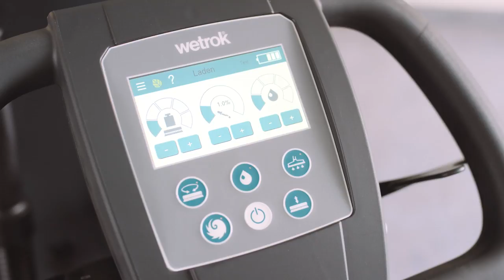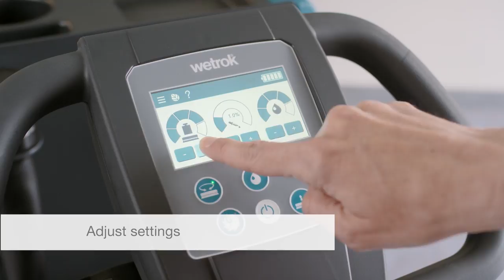Duomatic Impulse I Before every use